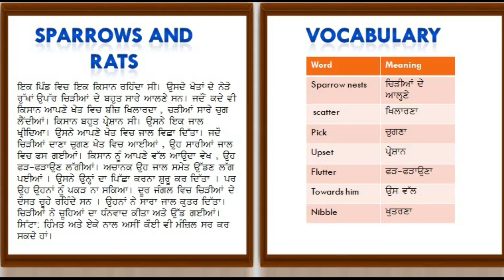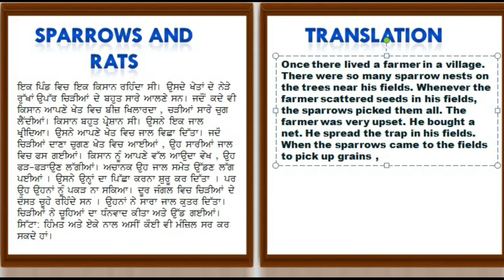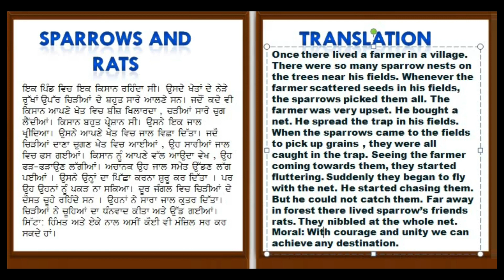Punjabi to english translation part 12 | sparrows and rats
learning english through translation